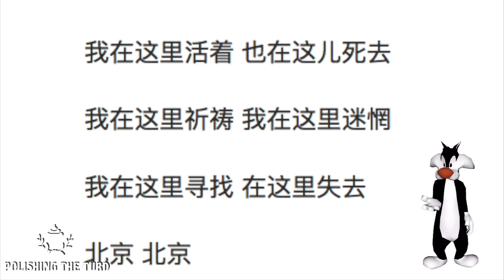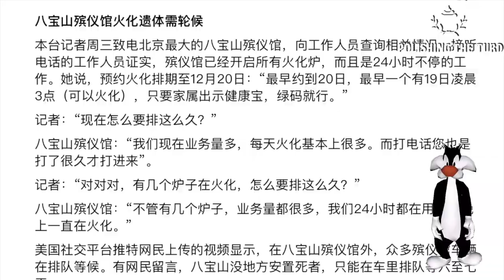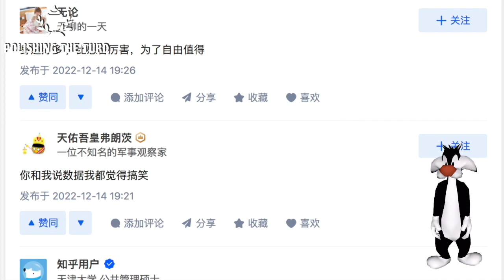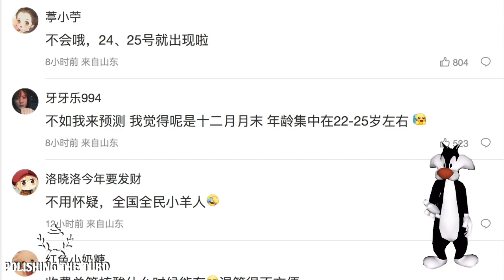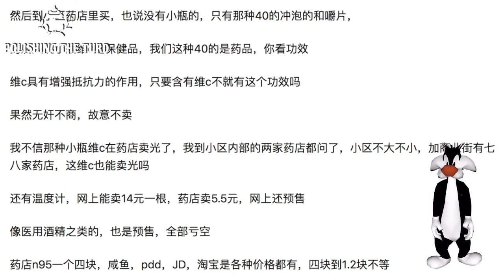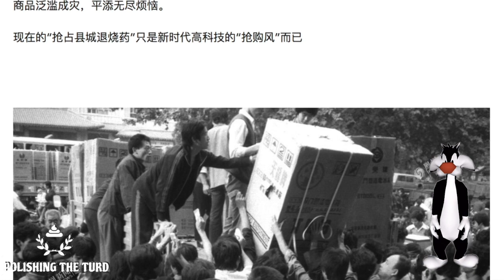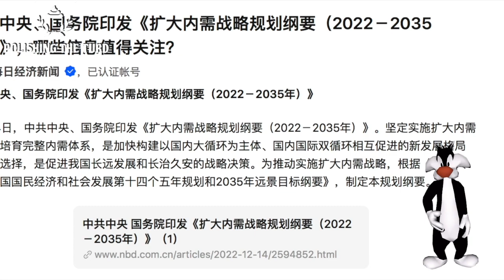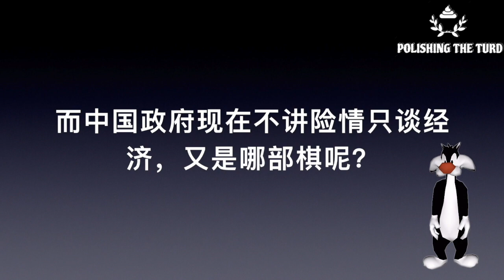北京沦陷八宝山排长队，资源崩溃黄桃罐头成仙。全国宣布开放后北京首当其冲进入高峰，万人打电话等车，火炉二十四小时不停转。怨声载道的百姓选择自救，然而没有资源，中国为何左右两难（单口相声嘚啵嘚之北京沦陷）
全国宣布开放后北京首当其冲进入高峰，小阳人遍地开花然而政府准备并不充足。打电话叫车万人排号，群众需要的生活必需品排大队也买不到。一时间无数家庭传来悲歌，火炉二十四小时转，八宝山也排起了长队等入土。关也是错，开也是错，中国政府看上去进退两难。而经济还未有气色，政府就把目光放在了夸大内需上，这说明他们从来就没站在群众的出发点上考虑过。于是无数百姓自发吃起了黄桃罐头，虽然没用，但是好吃。 （ 单口相声嘚啵嘚之北京沦陷）